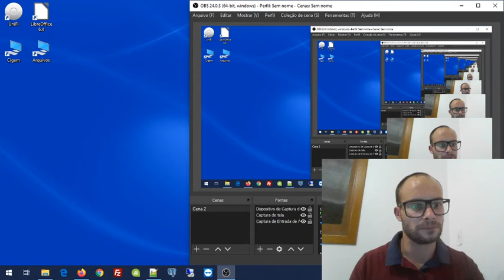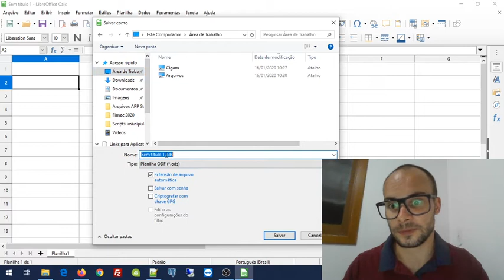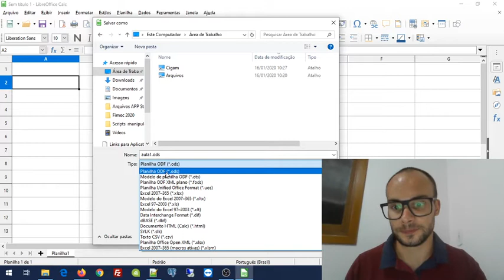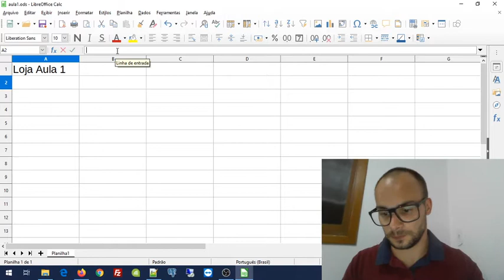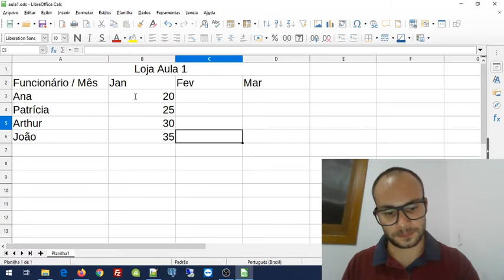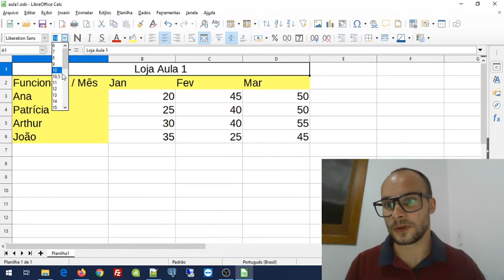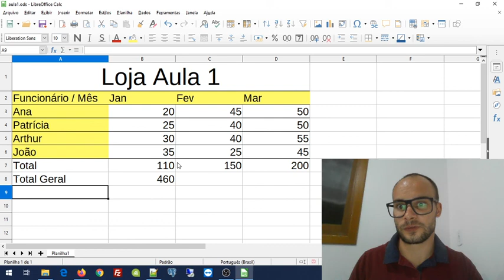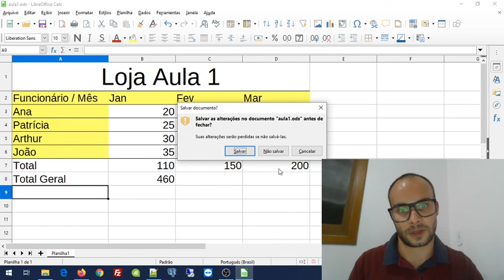Aula 1 - Planilhas eletrônicas: Criando documento, salvando, inserindo dados e usando a função soma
Aula 1
Planilhas eletrônicas: Criando documento, salvando, inserindo dados e usando a função soma
LibreOffice Calc
00:28 Desconsidere quando digo Pacote Microsoft Windows, leia-se no lugar Pacote Microsoft Office.

 Arthur Reis